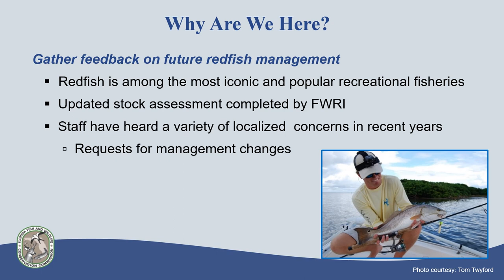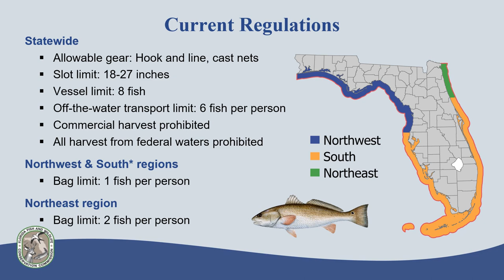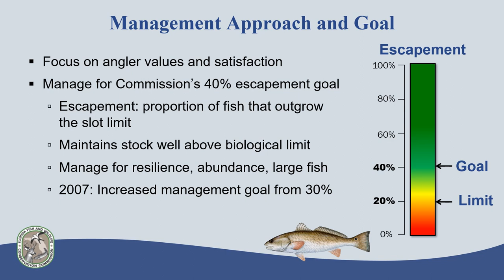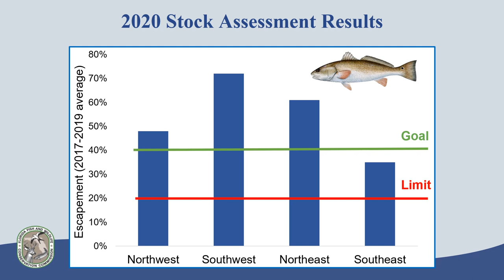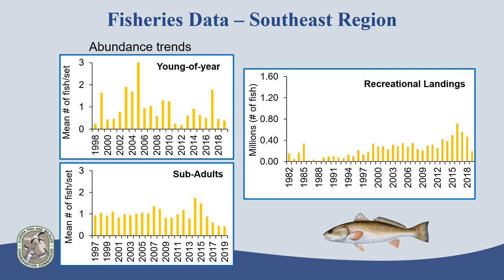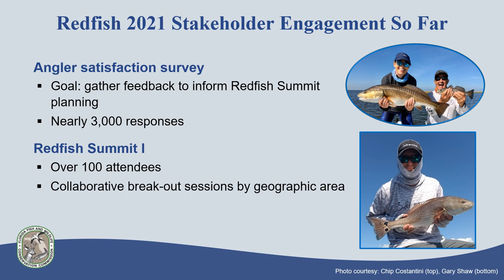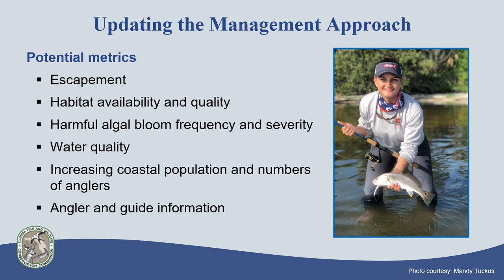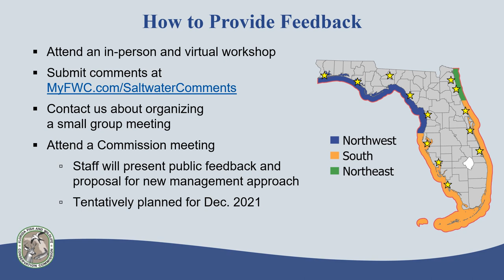Redfish Workshop 2021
The Florida Fish and Wildlife Conservation Commission (FWC) wants your input on future management of the redfish fishery. Share your input by viewing this online workshop and submitting your comments online at MyFWC.com/SaltwaterComments.